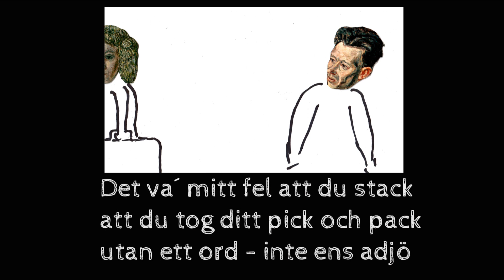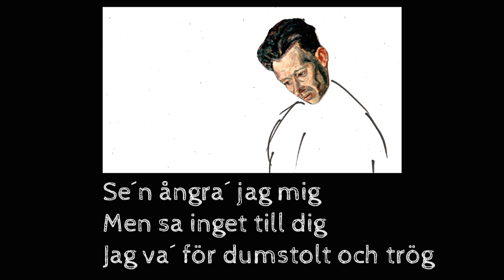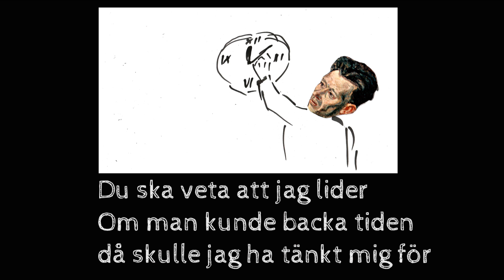Eremiten & hans vänner - "Förlåt (att jag aldrig sa´ förlåt)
En sång om dumstolthet.